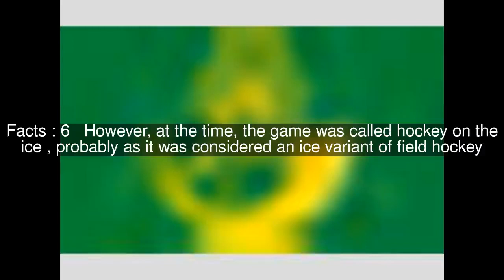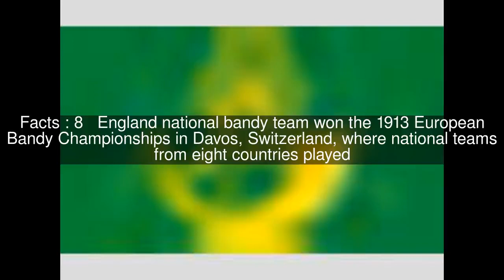Bandy Federation of England Top #10 Facts